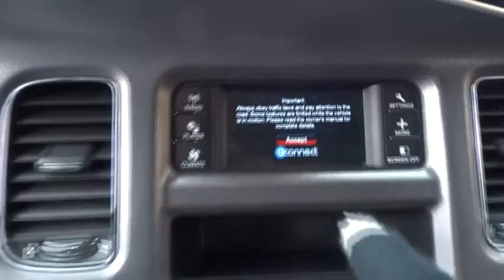2014 Dodge Charger Yonkers, Bronx, New York City, Westchester, Queens, NY 241391YA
2014 Dodge Charger

1716 Central Park Ave.